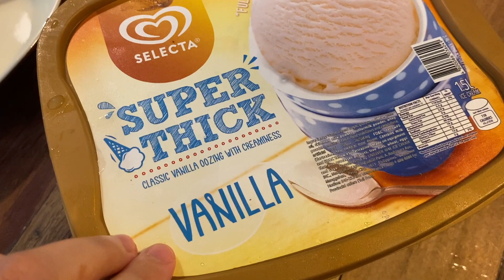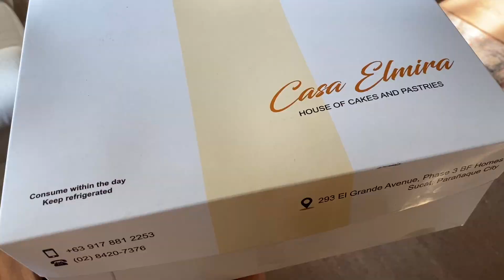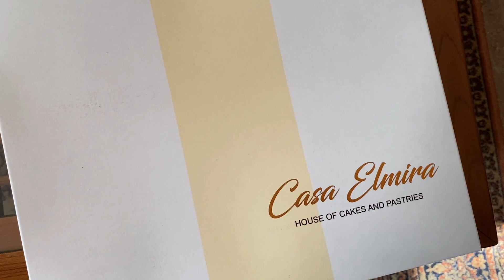FILIPINO BOODLE FIGHT MUKBANG + My Parents’ Love Story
Join us as we celebrate my parents’ special day starting off with a Filipino Boodle Fight Mukbang followed by their dinner celebration. They answer your question on how they met and share their special arts and craft projects for each other.

Music does not belong to me. Music credits:

Artist: Line
Title: Tribes

Artist: Purpan
Title: My Heart